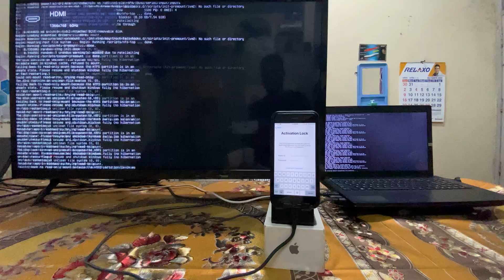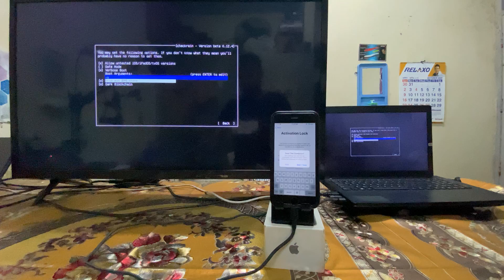How to jailbreak iPhone [5s,6,6s,7,8,X,XR,11,12,13] by Using Laptop/Pc